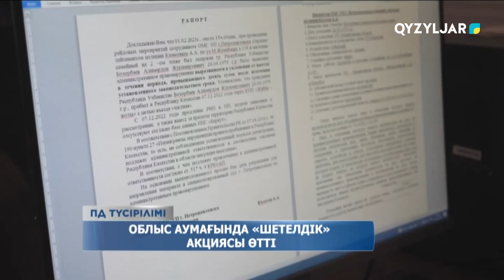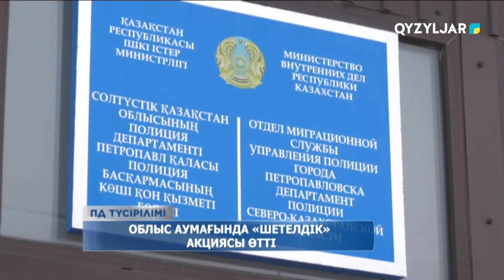Облыс аумағында «Шетелдік» акциясы өтті